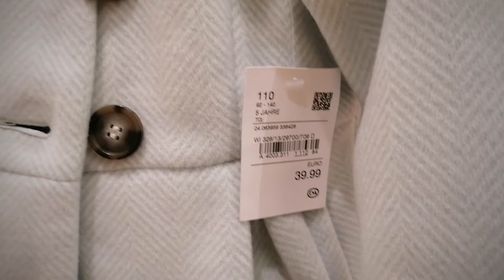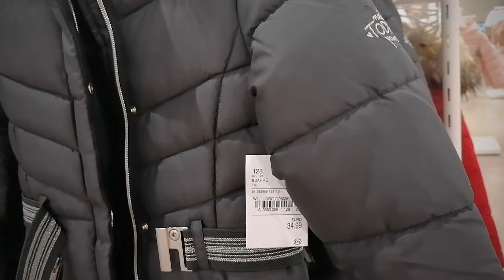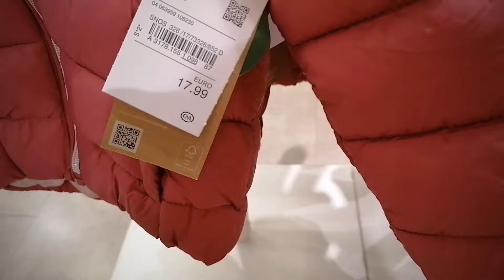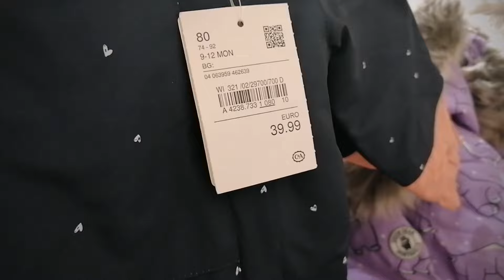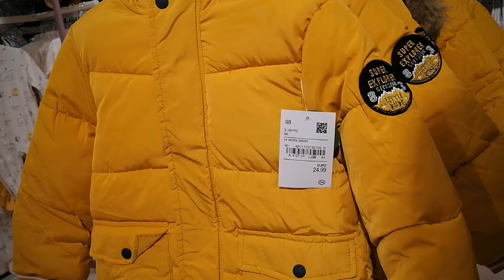C&A Baby and Kids Winter Jackets for girls and boys - NEW collection October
C&A Babymode und Kindermode für Winter. Jacken für Kinder, beide Mädchen und Jungs. Neuheiten Oktober 2021. C&A Baby Kleidung.